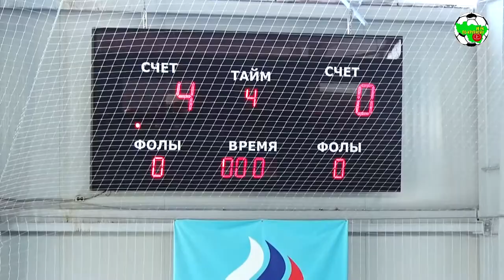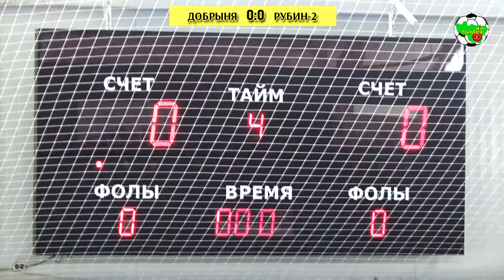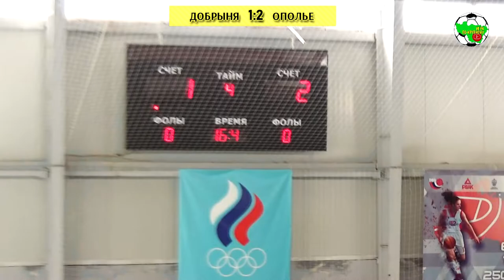ШФ Добрыня | 4 тур ДПВО 2021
⚽👶Третья серия приключений юных футболистов из ШФ "Добрыня" в дебютном для себя детском Первенстве области. Предварительный этап соревнований близится к завершению, жёлто-чёрным осталось сыграть всего 4 игры (по две: в старшем и среднем возрастах). Для удобства в комментариях на YouTube есть таймкоды, как всегда